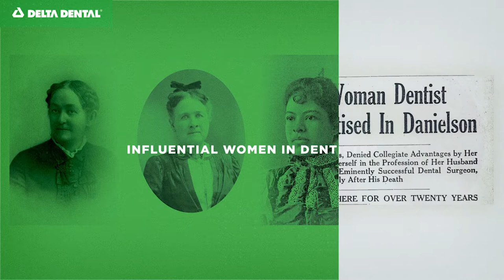Women’s History Month: Women in Dentistry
In honor of March being Women’s History Month, we’re recognizing a handful of very important women in the history of dentistry. These women dentists overcame numerous hurdles to pave the way for other women in dentistry, and we’re proud to offer a glimpse at their stories.